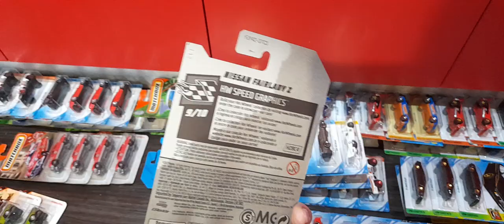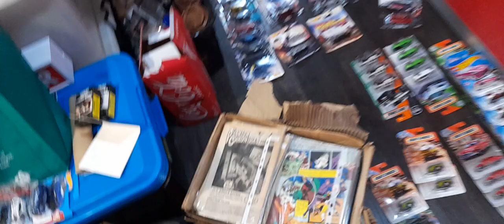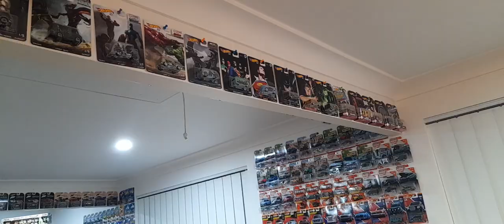Water Damaged My Collection. Possibly Lost Thousands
I just got home and I found a rather large amount of water had damaged a vast majority of my collection, not the best thing to find at 3am